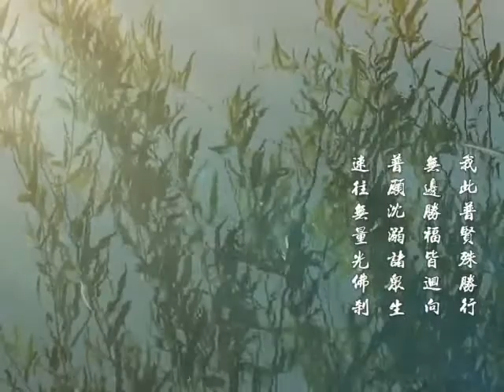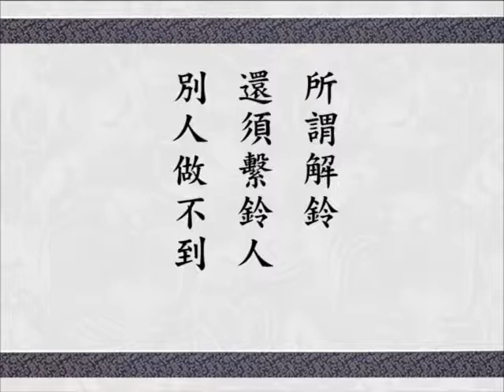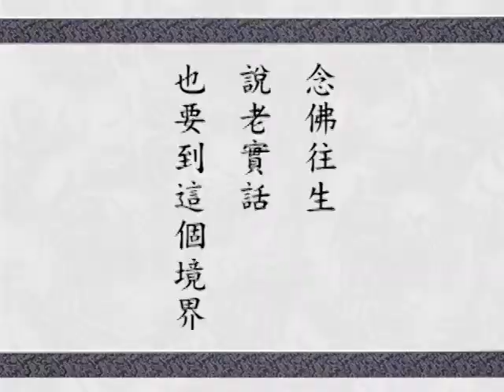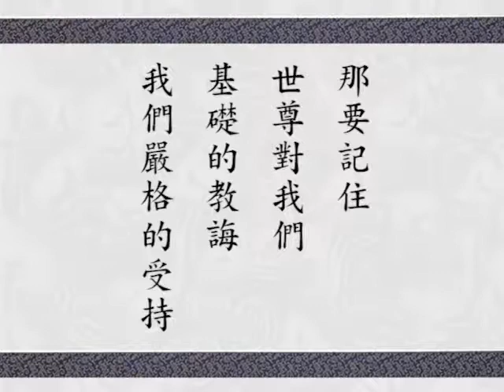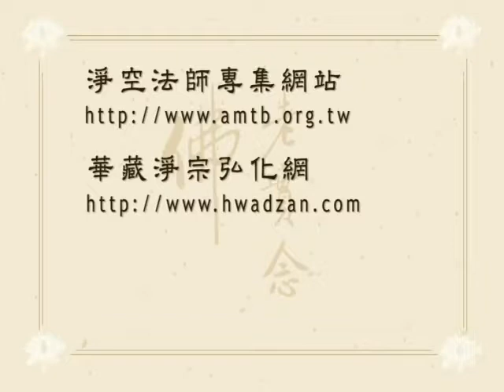華嚴經講述菁華 369 字幕新版 淨空老法師